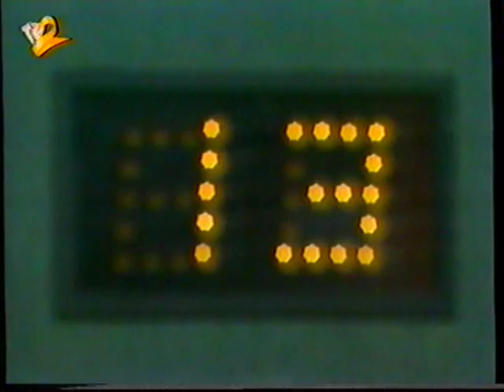O Golo da Jornada TV2 1994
Programa da TV2 "O Golo da Jornada"do dia 15/03/1994 , apresentado por Cristina Valente.
Neste programa passam os melhores golos da Jornada, neste caso da Época 1993/1994.